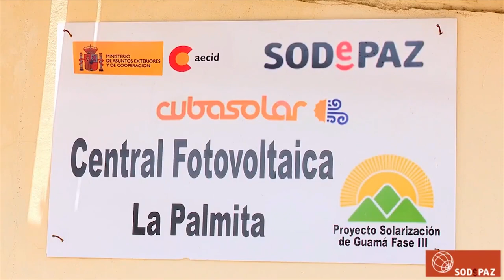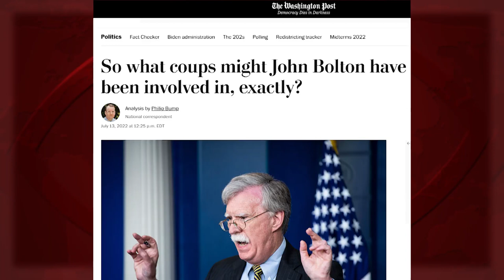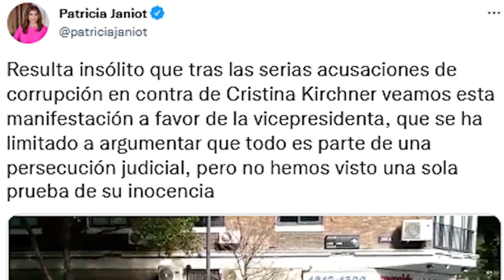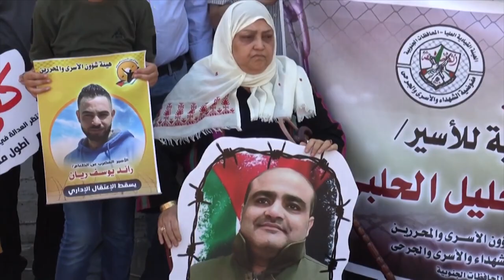Cuba: ¿crisis eléctrica o los efectos de una guerra?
Si en Cuba grupos de personas protestan, desesperadas, por los cortes de luz, nos aseguran que la gente muestra así “su desacuerdo con el régimen” y sale “a las calles a pedir libertad”. Pero si, en Puerto Rico, la policía dispara gases lacrimógenos, a quemarropa, a quienes protestan contra los apagones, o si golpea a periodistas, ¿por qué no leemos términos parecidos, como “régimen”, “represión” o “libertad”?